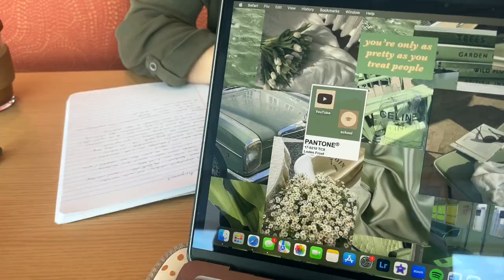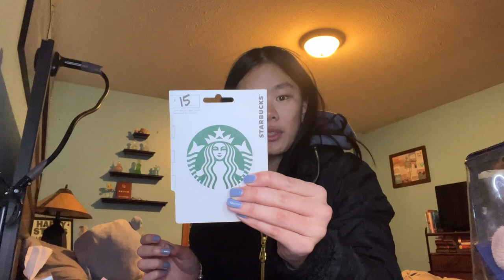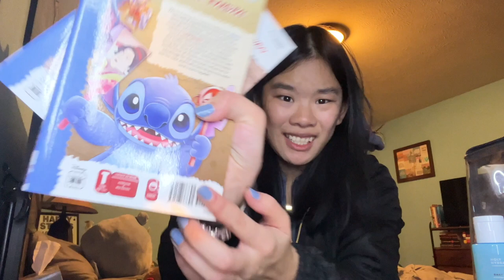i turned 20. | vlogging like we're on facetime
i am no longer a teenager. WILD!!!

*this video is purposefully edited chaotically. no music, no montages (except for the photos at the end). its meant to be more personal & raw... like we're on a facetime call*

join me for my 20th bday weekend. i spent my last day as a teen w/ Reyna having a girls day, and then spend my actually birthday with family and friends. it was so much fun and such a good weekend and I'm so glad I could take you all along with me!

fun fact: I share a bday with emma marie, skeet ulrich, nailea, and even peters

i made an amazon books wishlist! ↴

she/her and glad you’re here

camera: Canon eos m50 mark ii & iPhone 13
mic: Movo VXR10
tripods: Manfrotto (handheld) & Amazon Basics
editor: iMovie

this video is about: 20th bday, birthday weekend, shopping, friends, family, hauls, grwm, chit chat, ootd, lifestyle, fashion, beauty, books